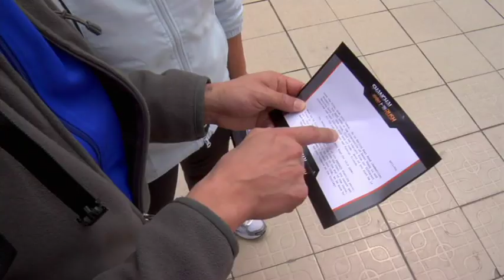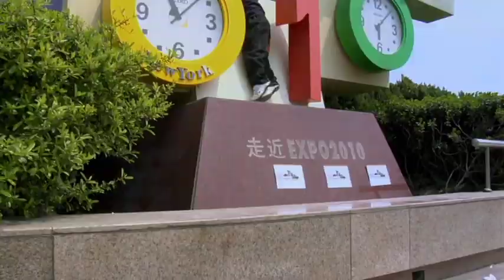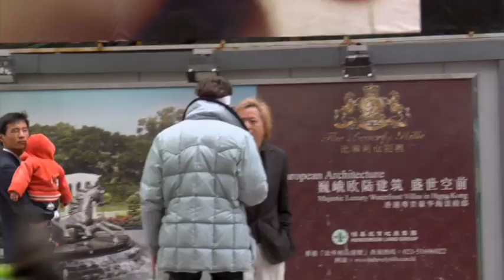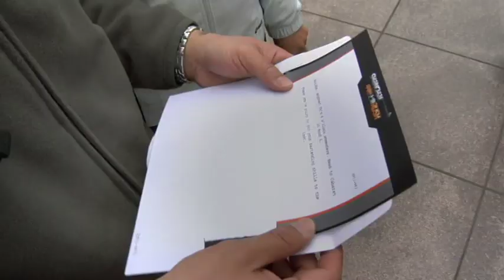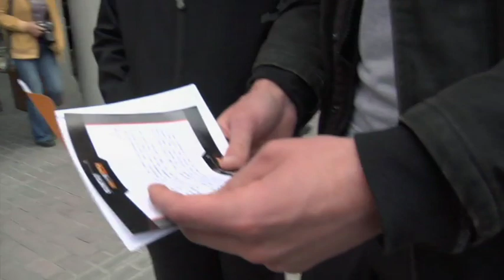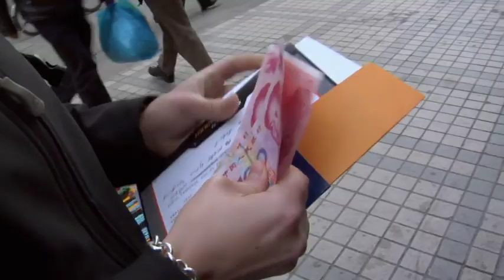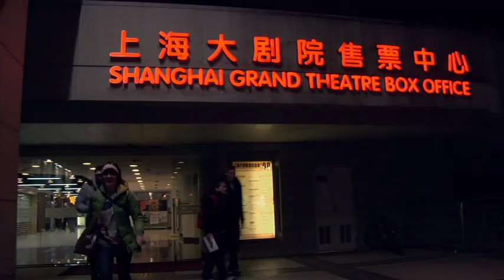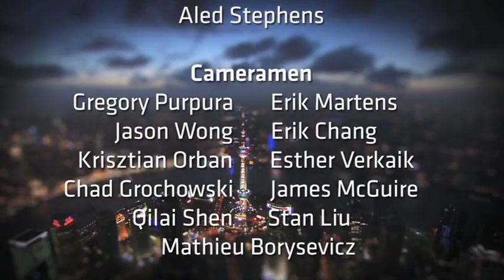Shanghai Rush! episode 11 - Huangpu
China's first ever reality TV show. Aired on ICS in 2009.